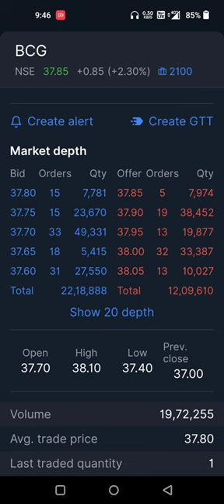Brightcom group share News bcg share analysis!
Dream One Cr Academy what a jackpot share
"पैसे प्यारे है और स्टॉक मार्केटमे इन्वेस्टमेंट करते हो तो देखते रहिये "Stock Market Update • 100k views"

‎@Asset Yogi
‎@Pushkar Raj Thakur: Business Coach
‎@Biz Tak
‎@Mukul Agrawal
‎@Finology ticker
‎@pranjal kamra
‎@The Lallantop